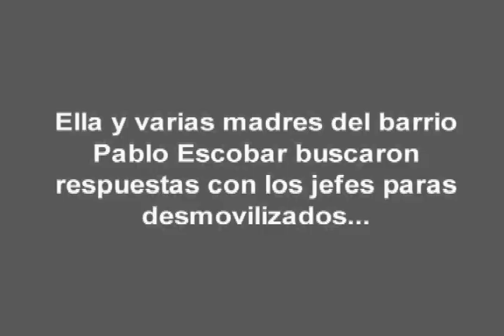Ena Rosa Guerra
Ena Rosa Guerra es otra de las madres del barrio Pablo Escobar en Medellín a la que paramilitares al mando de alias 'HH' o 'Carepollo' desaparecieron a su hijo en este sector de la capital de Antioquia. Ella relata cómo fue el día del secuestro y la búsqueda de los restos de su hijo.